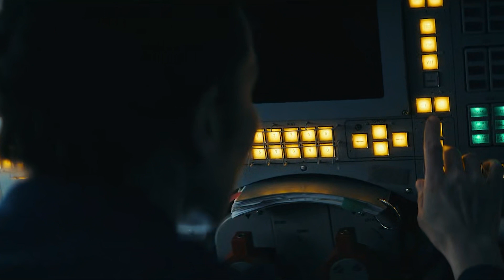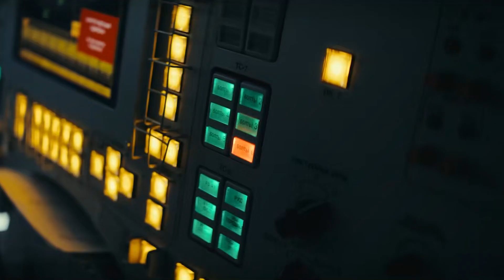Constellation Episode 1 - 3 | BREAKDOWN, Review and Theories | Apple TV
Join us as we breakdown and review Apple latest Sci Fi thriller Constellation.
We'll be breaking down all three episodes, so grab a cup of tea, sit back and enjoy.